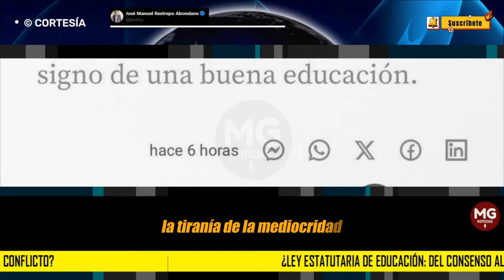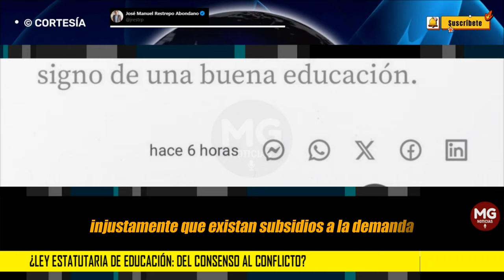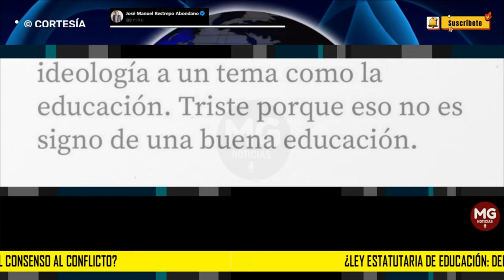¿LEY ESTATUTARIA DE EDUCACIÓN: DEL CONSENSO AL CONFLICTO? 🚨 Por José Manuel Restrepo Abondano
Triste que le metamos tanta ideología a un tema como la educación. Triste porque eso no es signo de una buena educación.
atención JOSÉ MANUEL RESTREPO ABONDANO